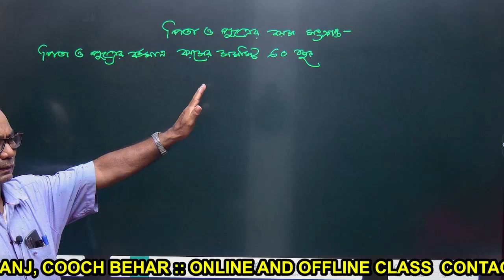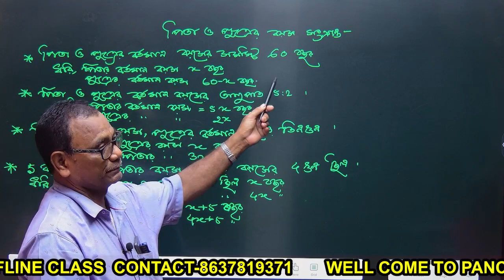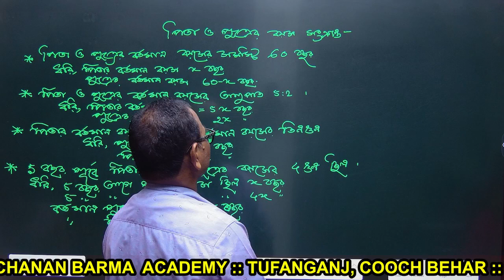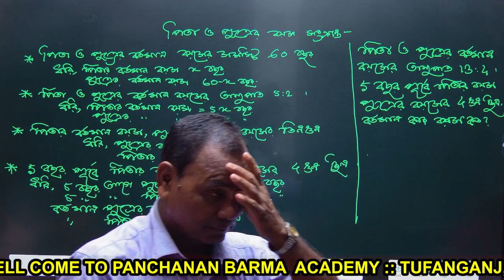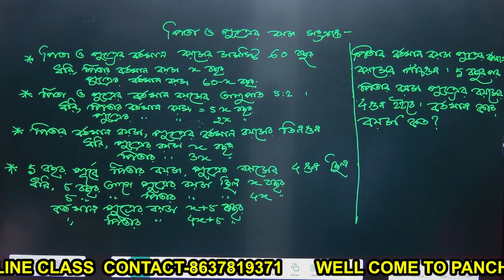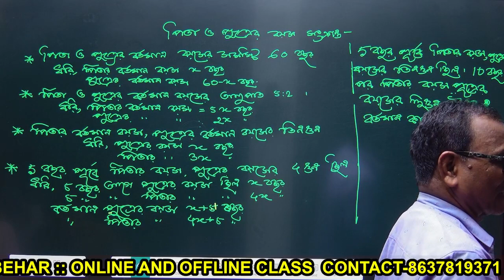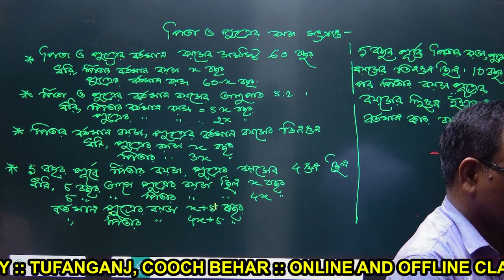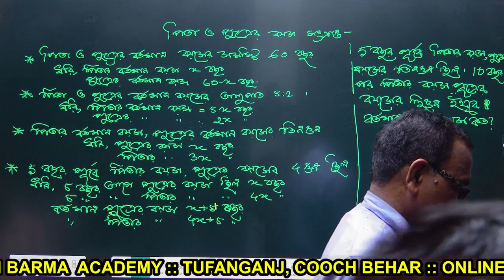ফুড সাপ্লাই অংকের প্র্যাকটিস//লেডি কনস্টেবল পরীক্ষার প্রস্তুতি//কলকাতা পুলিশ পরীক্ষার প্রস্তুতি//wbp